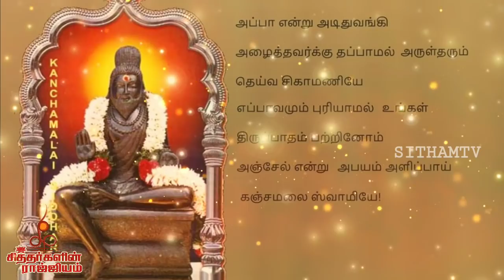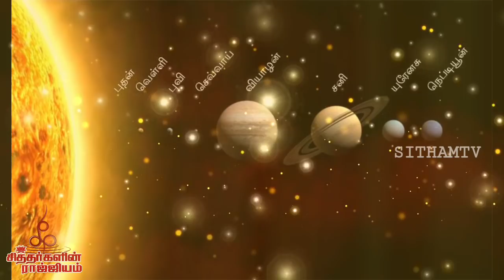போகர் - சகலத்திலும் உச்சம் தொட்ட மகா சித்தரின் வரலாறு!!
போகர் பற்றி சிந்திக்கும் பொழுது பாமரருக்கும் கூட பளிச்சென்று புலப்படும் ஒரு பெயர் இது. போகன் தமிழ் குடும்பத்தில் விஸ்வகர்மா மரபில் வந்த மகா சித்தன்.

இவரது காலம் கி.மு. 500 மற்றும் கி.மு.100க்கு இடைப்பட்டதாக கணிக்கப்படுகிறது. இவர் நவசித்தர்களுள் ஒருவரான காளங்கி நாதர் என்பவரது சீடராக அறியப்படுகிறார். போகரின் சீடர்கள் பலர் இருப்பினும் குறிப்பிடும்படியாக புலிப்பாணி என்னும் சித்தர் அறியப்படுகிறார். சீனாவில் போகர் போயாங் வேய் என்ற பெயரில் அறியப்படுகிறார். இவர் தமிழிலும், சீன மொழியிலும் இயற்றியுள்ள நூல்களின் வாயிலாக சித்த மருத்துவம், விஞ்ஞானம், இரசவாதம், காயகற்ப முறை, யோகாசனம் போன்ற எண்ணற்ற குறிப்புகளும், அறிவியல் ரீதியலான கண்டுபிடிப்புகளும், மெய்ஞானம் அடைவதற்கான வழிமுறைகளும் நமக்கு கிடைக்கப்பெருகின்றன. உலகம் உய்ய வேண்டும் என்பதற்காக தமிழகத்தில் திண்டுக்கல் மாவட்டம் பழனி மலையில் அமைந்துள்ள அருள்மிகு தண்டாயுதபாணி சுவாமி திருக்கோவிலின் மூலவர் திருவுருவச்சிலையை நவபாடாணங்களை கொண்டு போகர் வடிவமைத்தார் என்று நம்பப்படுகிறது.